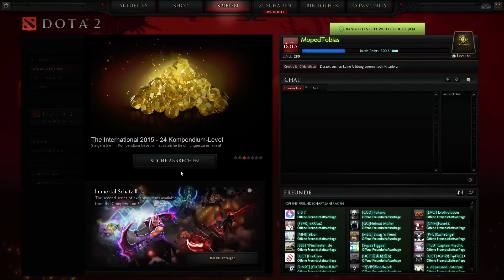Dota 2 BANE - Let's Play Dota 2 Gameplay German / Deutsch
Als 10k Abo-Special starte ich eine neue Serie in der ich beweisen will, dass man sein MMR konsequent steigern kann, wenn man einige Faktoren beachtet. Gerne nachmachen!

GermanDota unterstützen:
Ihr wollt mich gerne unterstützen? Dafür gibt es verschiedene Wege. Am einfachsten indem ihr auf Youtube Werbung anseht, die vor den Videos kommt (bei langen Clips mind 30 Sekunden). Dazu kann das Video oder die Playlist auch im Hintergrund laufen (einige hören mich anscheinend wie ein Hörbuch beim selberzocken oder aufräumen etc.xD)

Auf Twitch sind durch die andere Monetarisierung auch Spenden üblich. Falls euch das zusagt, besucht einfach:

Und zuletzt könnt ihr mich noch unterstützen, indem ihr meinen Referenzlink benutzt, wenn ihr auf Amazon was einkauft